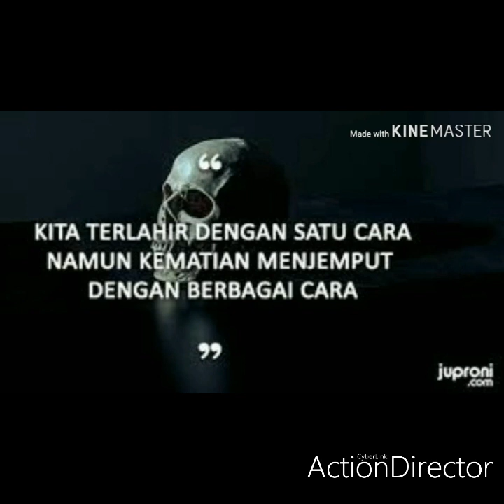ISLAM BAIK ITU TERORIS BOM BUNUH DIRI.DAN SURGA KRISTEN LEBIH BAIK.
ISLAM YG BAIK ADALAH ISLAM TERORIS BOM BUNUH DIRI. DAN SURGA KRISTEN LEBIH BAIK